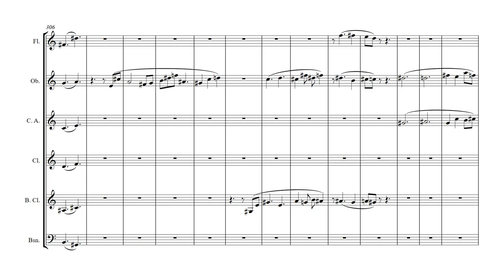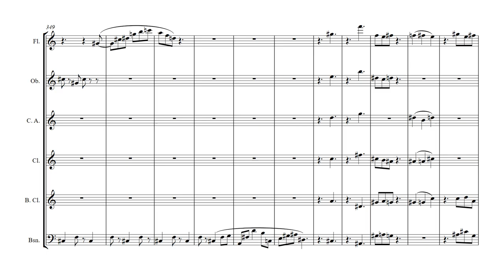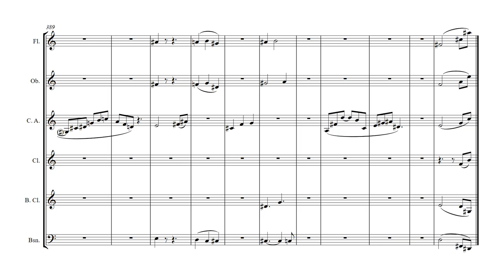Harmonic Étude No.8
"The Palindrome"
on a randomly-generated tone row
Op.4, No.8
for Wind Sextet

9 August 2011